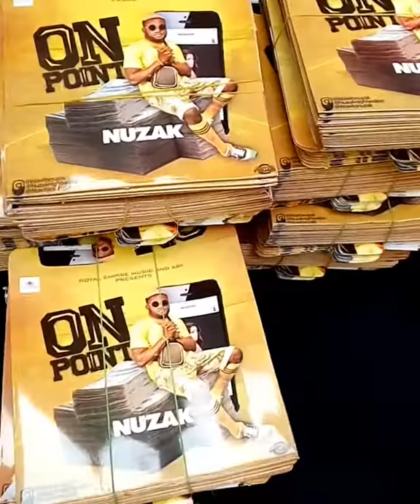CD JACKETS PRINTING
@ URBAN GRAFFICS
we do the following-

•GRAPHIC DESIGNS
•CD PRINT / MASS
  DUPLICATION
•LOGOS
•JACKET
•ROLUP BANA
•FLYERS
•BUILD BLOG
•PIX FRAME